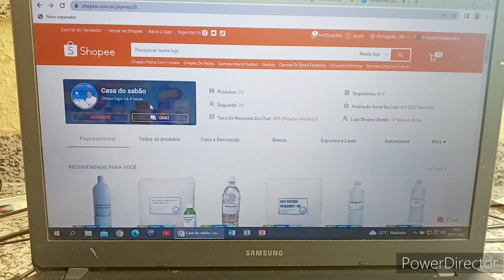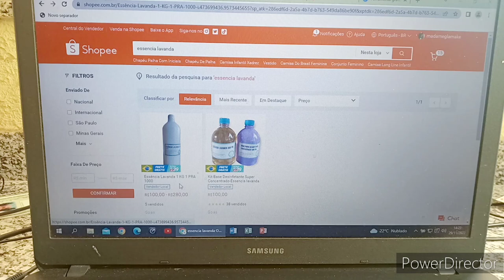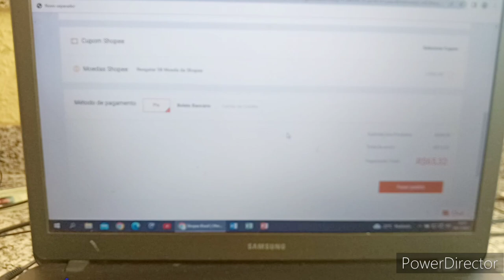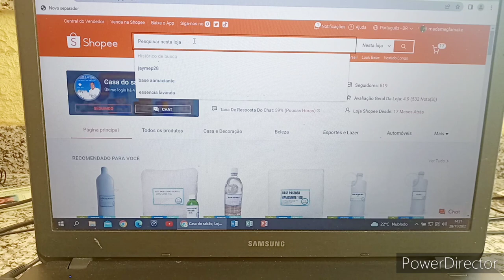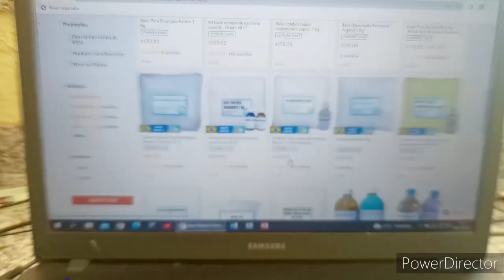A FACILIDADE PARA COMPRAR NA NOSSA LOJA CASA DO SABÃO NO COMPUTADOR